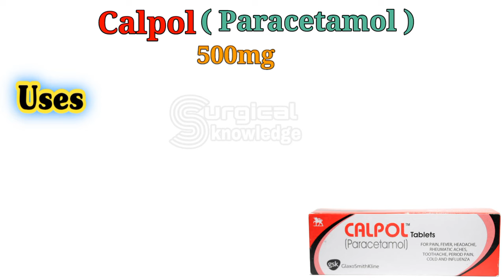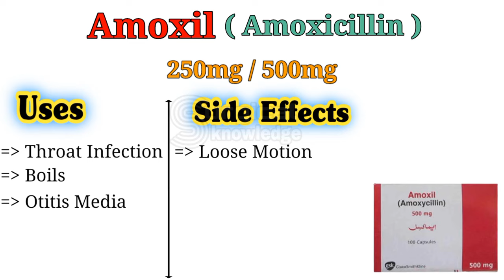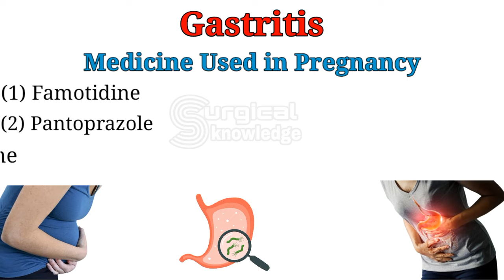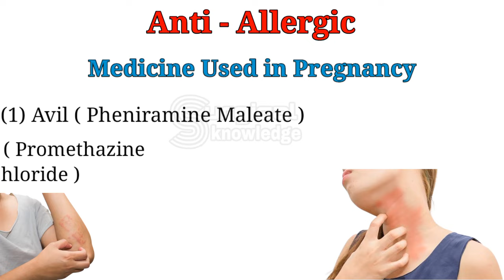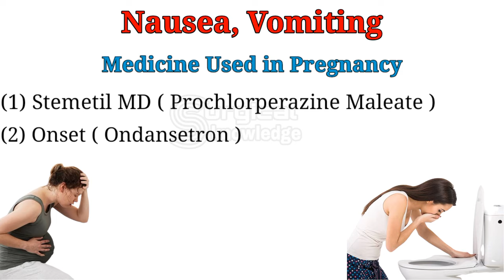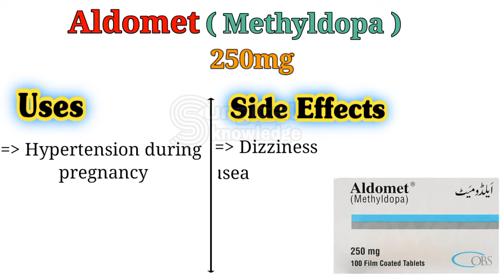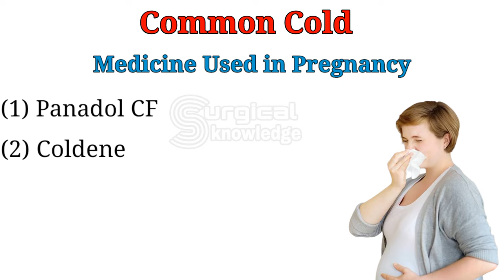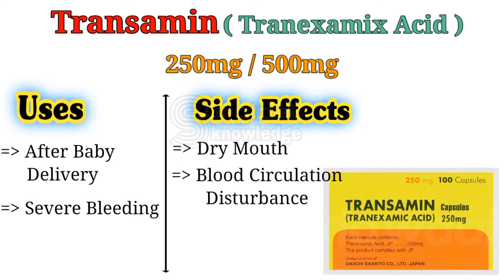Safe Medicine in Pregnancy || Medicine during Pregnancy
Safe Medicines in Pregnancy ||
Medicine during Pregnancy

In This Video We Are Talking About Safe Medicine in Pregnancy,

Medicines | fever medicine
medical abbreviations | common medicines and their uses | common medicines used in india | use of common medicines | general practice doctor | MEDICINES FOR GENERAL PRACTICES | medicine for cough | common medicines for medical store | medicine for nausea and vomiting | medicine for gastric problem | commonly used medicine | important medicines and their uses | commonly used medicine |